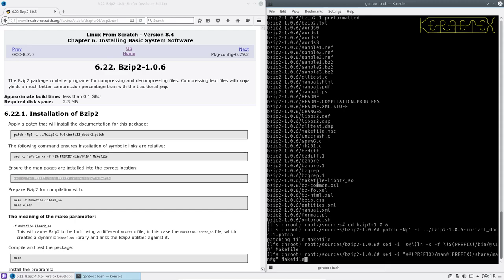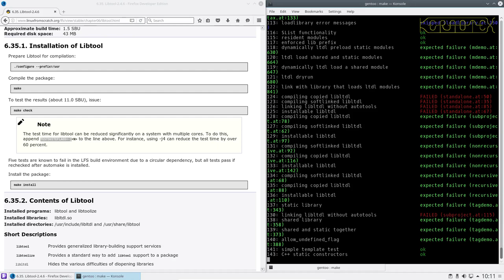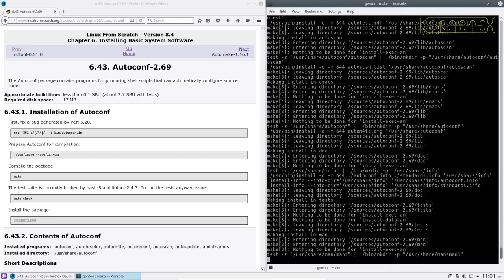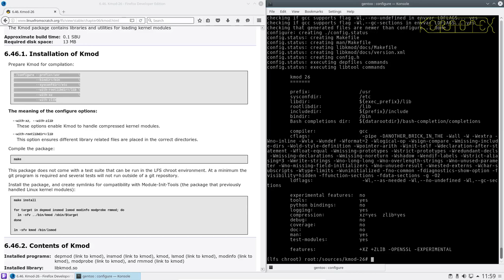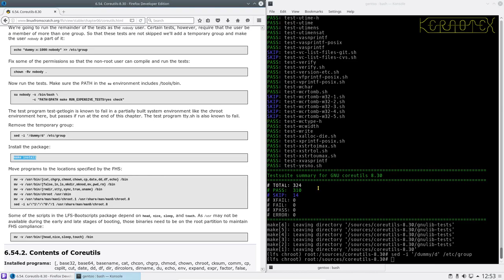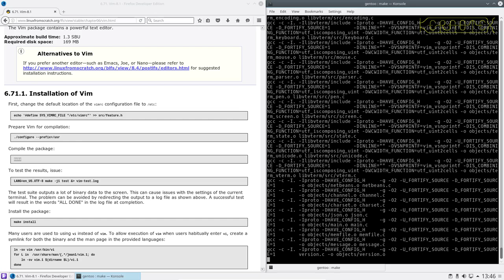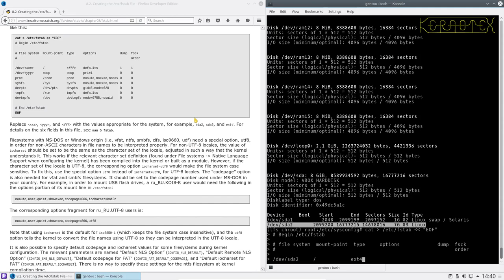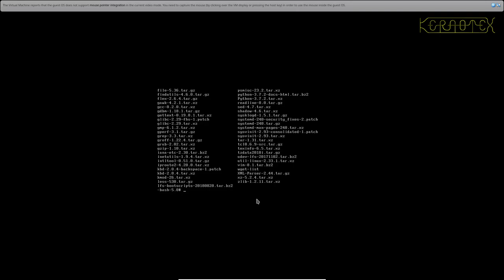3 of 3 How to build Linux From Scratch (LFS) 8.4 by Kernotex - Part 3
Warning: LFS 8.4 is now out of date and may have security issues if you install it. Check my playlists for newer videos showing how to build the latest version of LFS

In this series of three videos I demonstrate how to build Linux From Scratch 8.4. This is a live recording showing in real time (there are no cuts made from the recording) how it is possible to build a working Linux system using a PC, a Gentoo Live CD and of course the Linux From Scratch 8.4 instructions.

Oracle's VirtualBox is used for the demonstration and if you are new to building LFS then this would be a good way to get started with your first LFS build. The preferred way to install LFS would be on a real PC and may actually compile quicker depending on how modern it is.

Part 3 - Continue to build and install remaining system software, create a new Kernel, configure the system and finish by booting the new LFS /25system.

Contents:

3.1 Introduction
3.2 Building and installing remaining LFS system software
3.3 Configure, build and install the Linux Kernel
3.4 Create system configuration files and configure Grub
3.5 The End: reboot into the new LFS 8.4 system